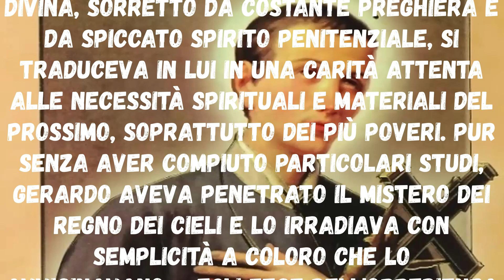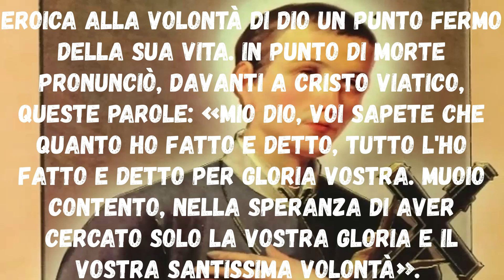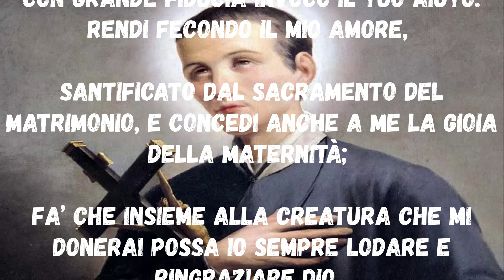Preghiera per il dono della maternità